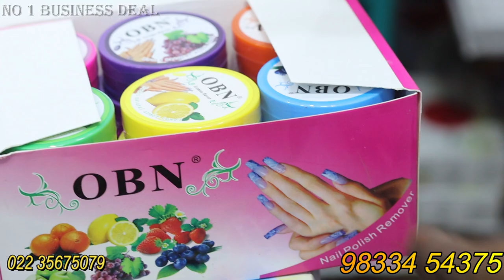Cosmetic Products Wholesale Market in Mumbai | Beauty Products Wholesale Market | Small Business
This video is especially for all beautiful girls, women's So today's video is completely based on Cosmetic products like Foundation, CC Cream, Concealer, Blush, Highlighter, Bronzer, Setting Spray/Powder, kajal, eyebrow pencil, lipsticks, eyeliner etc. In this videos we covered all types of cosmetic products like bridal makeup, daily wear, parties /birthday makeup ,college makeup etc. So, friends you can easily purchase from all over India - Delhi, Mumbai, Pune, Bangalore, Hyderabad, Panjab, etc. For information please watch full videos and  like / subscribe to our channel

ADD : ROOPKALA COSMETICS
9/a Bhawani shopping center Anand road near Jain mandir Opp railway station Malad West MUMBAI